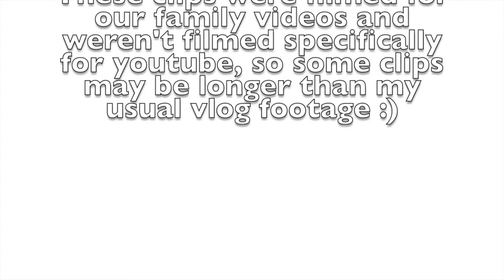UNSEEN FOOTAGE! :D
Not your average young mom :)

INSTAGRAM: @SwappFamily_ (WITH the underscore!) I post pictures on instagram all the time :)